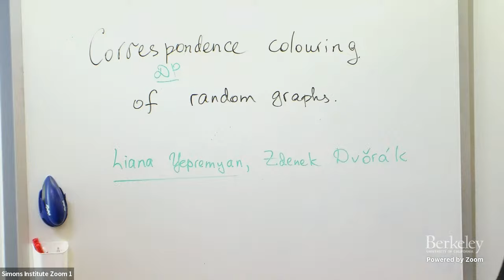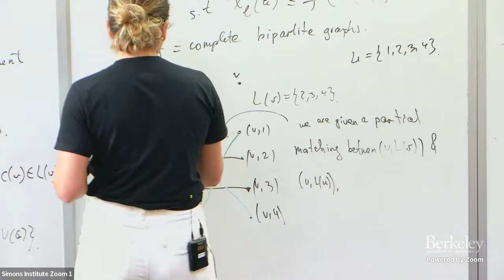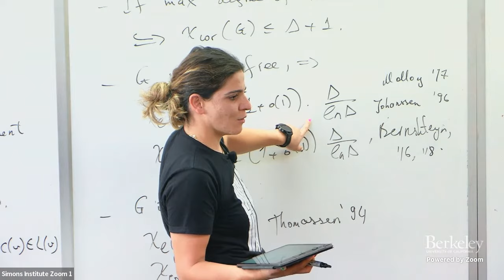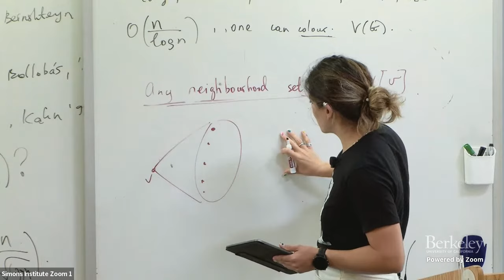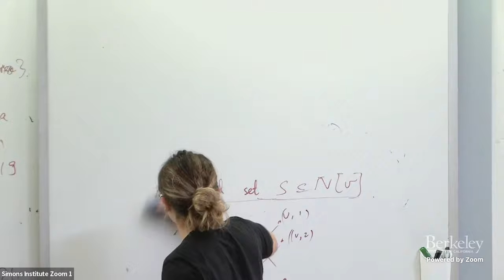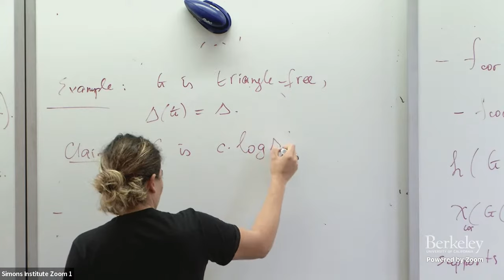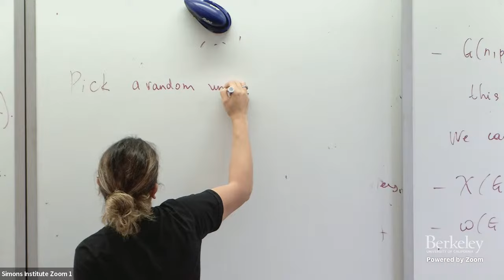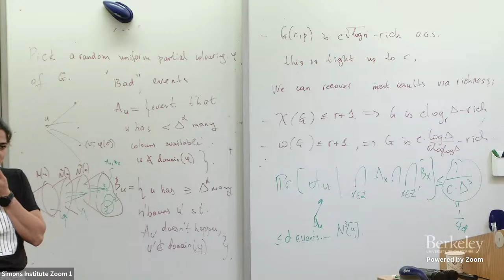Correspondence Colouring of Random Graphs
Liana Yepremyan (Emory University)
Structural Results

We show that Erdős-Renyi random graph with constant density has correspondence chromatic number O(n/\sqrt{logn}); this matches a prediction from linear Hadwiger’s conjecture for correspondence colouring. The proof follows from a sufficient condition for correspondence colourability in terms of the numbers of independent sets. We conjecture the truth to be of order O(n/logn) as suggested by the random correspondence assignment. This is joint work with Zdenek Dvorak.